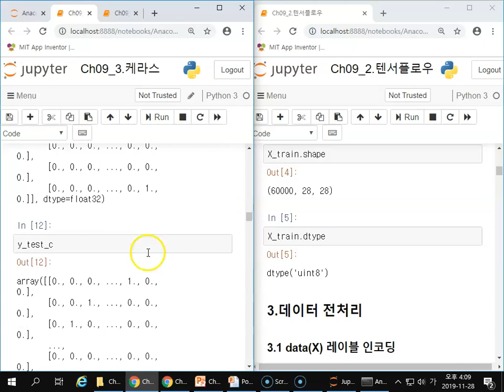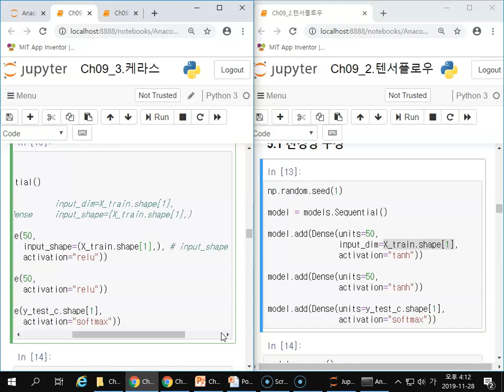Ch09_09.다층신경망과 텐서플로(케라스)09